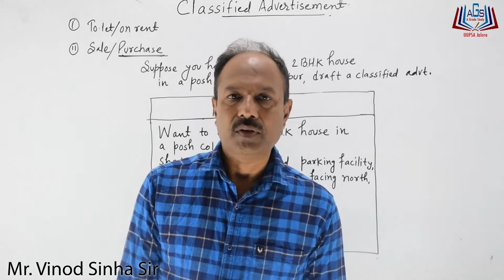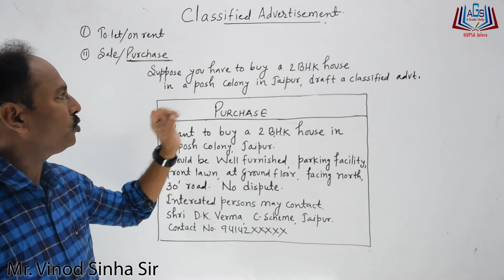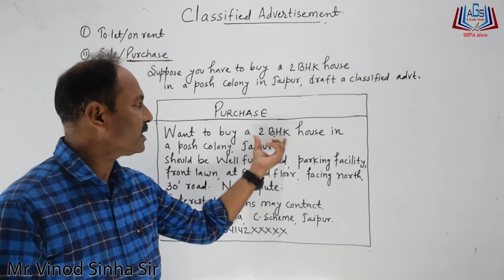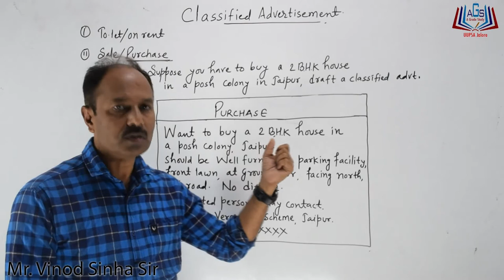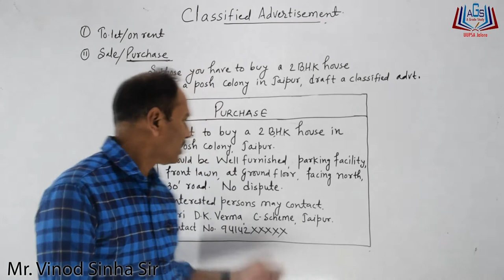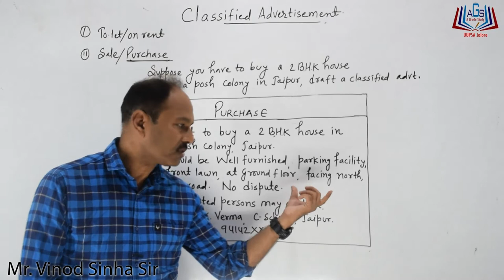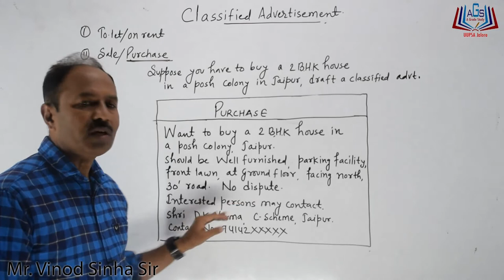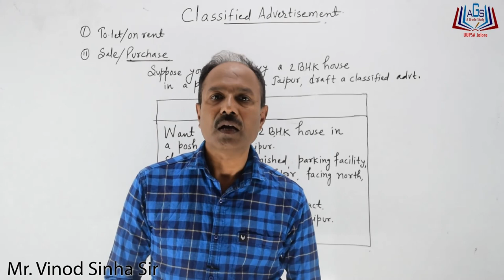How To Write ||Classified Advertisement|| Topic :- Sale/Purchase by Mr. Vinod Sinha Sir